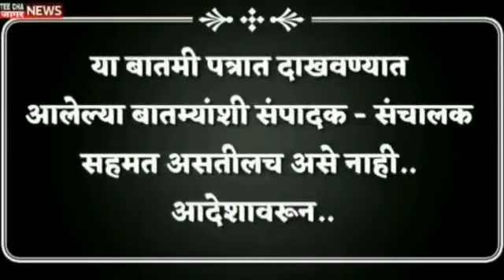ओबीसी व भटक्या विमुक्त जाती यांचा छळ करण्याचा जणू काही विडाच उचलला आहे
Video from sharvarishalva ss
अति सन्मानीय विजय वडेट्टीवार यांनी प्रस्थापितांना मुजरा करत ओबीसी व भटक्या विमुक्त जाती यांचा छळ करण्याचा जणू काही विडाच उचलला आहे.

या मालिकेत आता MPSC - UPSC विद्यार्थ्यांच्या भविष्याचा कडलोट होतोय.

काल कुठलीही पुर्वसुचना न देता १३ सप्टेंबरला अचानकपणे UPSC चाळणी परिक्षेचे आयोजन केले आहे.

 आता तीन दिवसात विद्यार्थी येणार कधी परिक्षा देणार कधी? UPSC चे उमेदवार दिल्ली येथे तयारी करण्यासाठी गेलेले असतात. काहींची १० ऑक्टोबरला पूर्व परिक्षा आहे तर काहींच्या केंद्रीय लोकसेवा आयोगाच्या मुलाखती आहेत.

विजय वडेट्टीवार यांनी  आपल्या गलथान कारभारामुळे ओबीसी व भटक्या विमुक्त जाती जमातीसाठी असणाऱ्या ‘महाज्योती’ संस्थेला  ‘यड्याची जत्रा अन खुळ्याची चावडी’ करून टाकली आहे.

मी या प्रस्थापितांच्या सरकारला इशारा देतो की, चाळणी परिक्षा तुम्ही विद्यार्थ्यांशा चर्चा करून पुर्ननियोजीत केली नाहीतर आंदोलनाशिवाय पर्याय उरणार नाही: